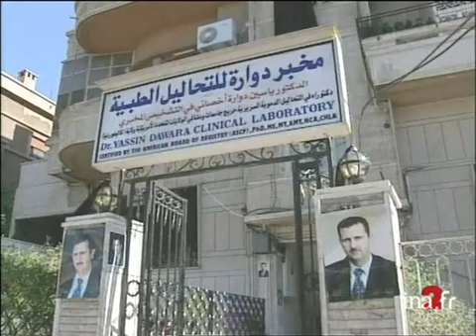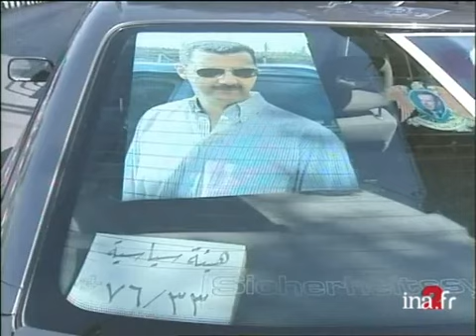Syrie: Bachar al-Assad va succéder à Hafez al-Assad | Archive INA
12 juin 2000
Syrie, DAMAS : Pour expédier les affaires courantes de la Syrie, un comité a été composé. Tout est prêt pour que Bachar El ASSAD succède à son père. La constitution de la République syrienne a été arrangée pour qu'il en soit ainsi. politique; archive television; archive tv; ina; inna; Institut National de l'Audiovisuel; french tv Images d'archive INA